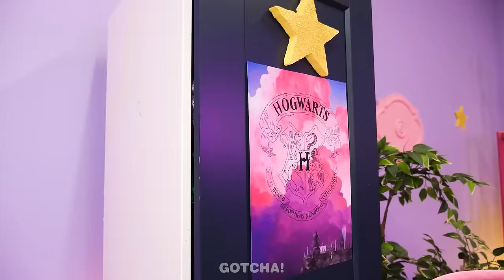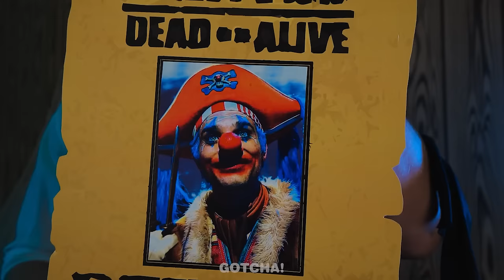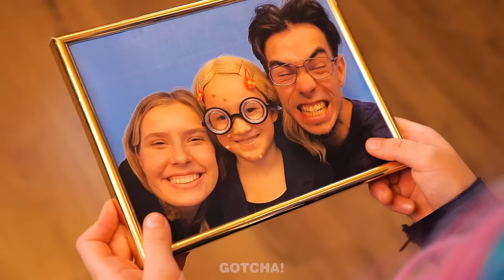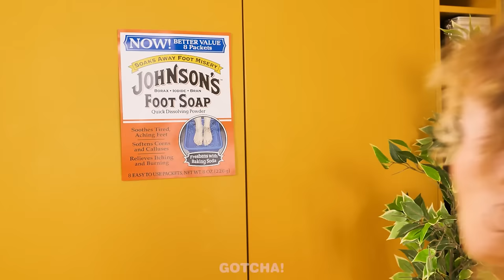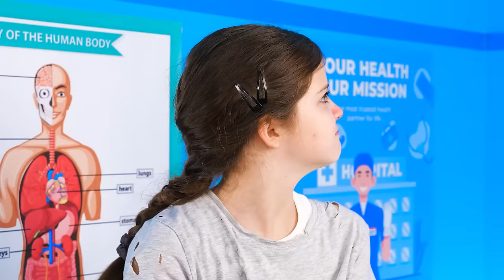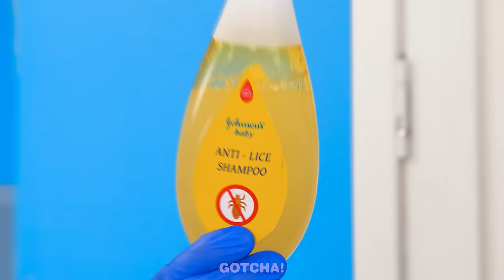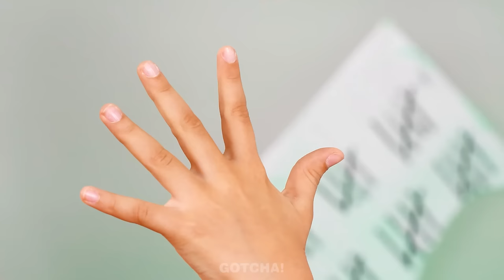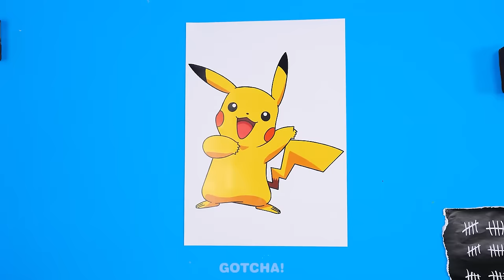Good Fairy Babysitter vs Bad Witch Babysitter || Funny Relatable Situations by Gotcha! Hacks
Have you ever wondered if fairy tale characters can be babysitters? We decided to check it out, and it turned out that not all of them would be good. So don’t miss our new video to find out which of the fairies and witches is a good nanny and who is a bad one.